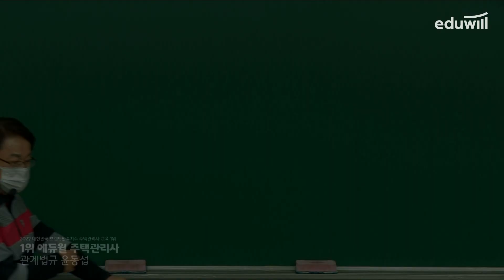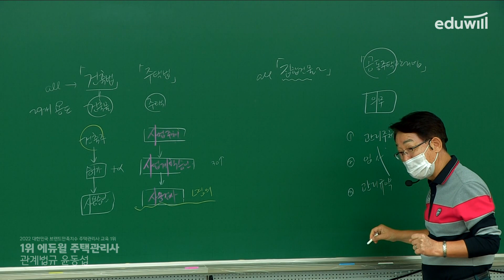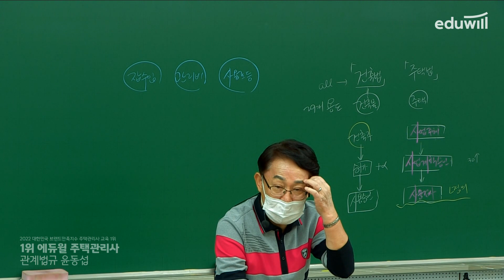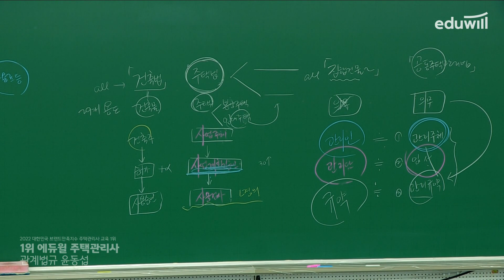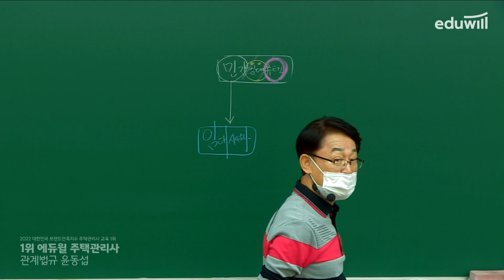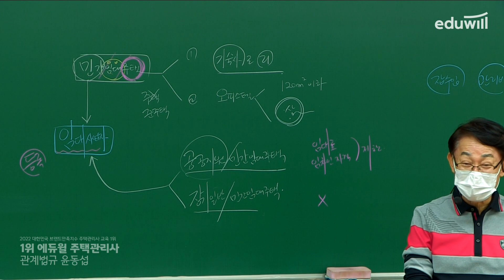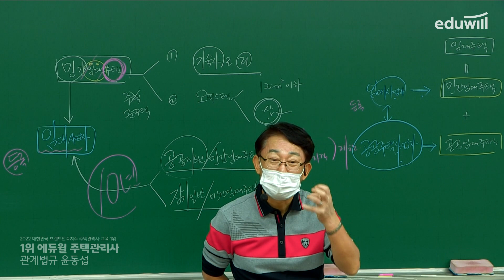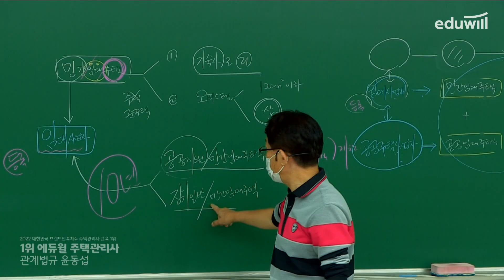6강 하자보수｜2023 주택관리사 관계법규 기초이론 유료강의 무료공개｜제 26회 주택관리사 시험 대비｜에듀윌 윤동섭 합격강의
2023 에듀윌 주택관리사 유료강의 유튜브 공개♥

- 회계원리 : 에듀윌 윤재옥 교수님
- 시설개론 : 에듀윌 신명 교수님
- 민법 : 에듀윌 신의영 교수님
- 주택관리 : 에듀윌 윤동섭 교수님
- 공동주택 : 에듀윌 김영곤 교수님